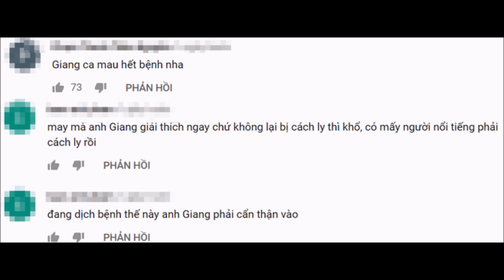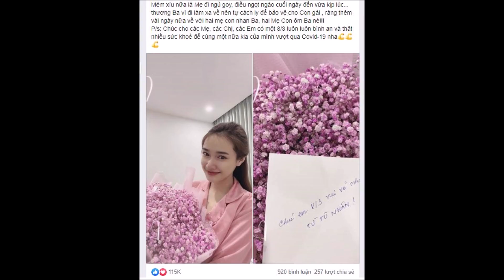Trường Giang Ho Nhiều Khiến Trường Quay Bất An Phải Vội Giải Thích - TIN GIẢI TRÍ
📌Xin mời Quý vị Ðăng kí kênh TIN GIẢI TRÍ tại đây Để xem tin tức mới nhất mỗi ngày